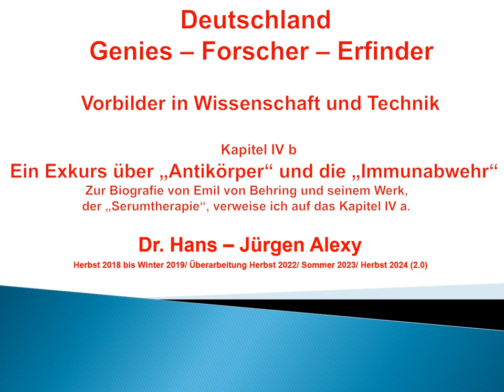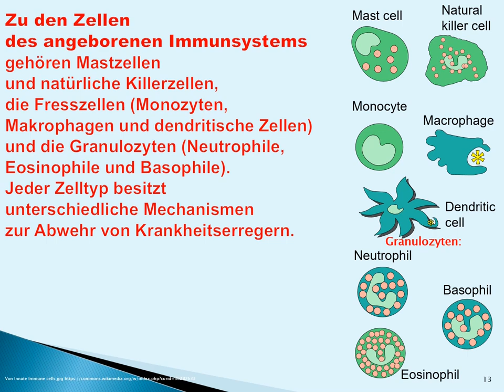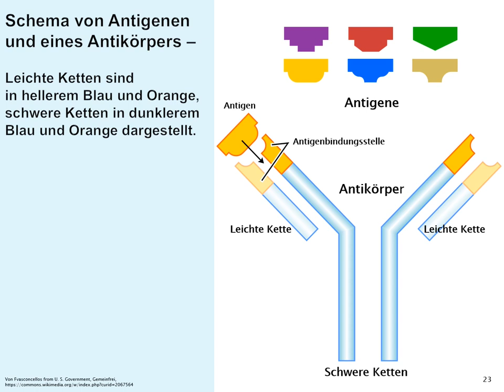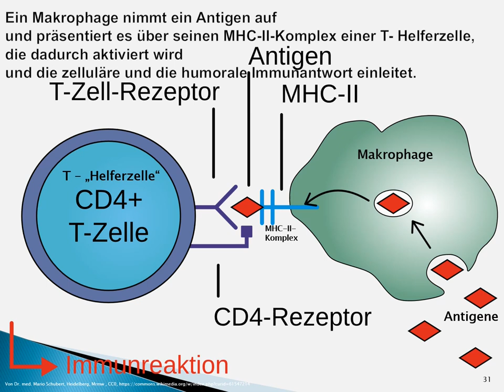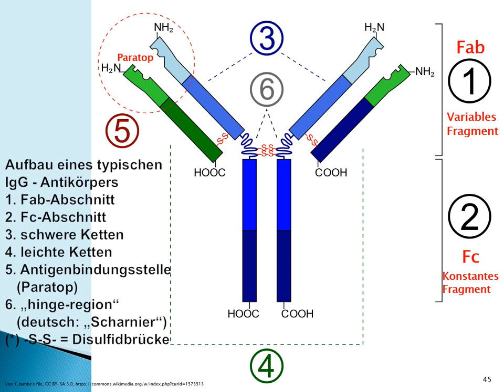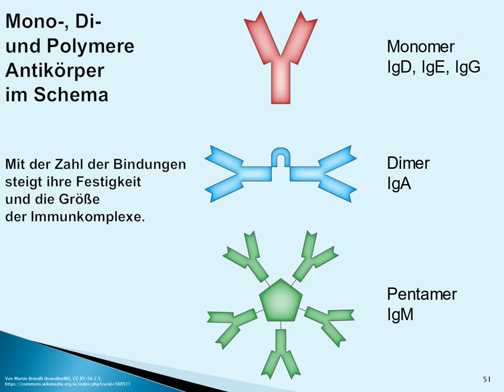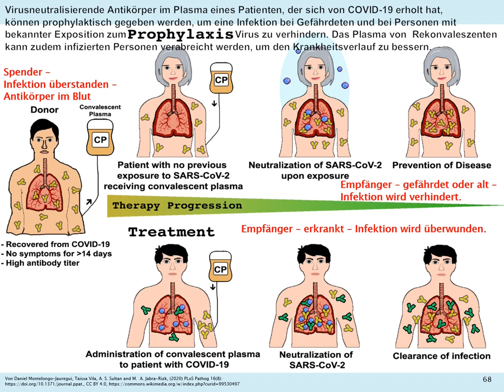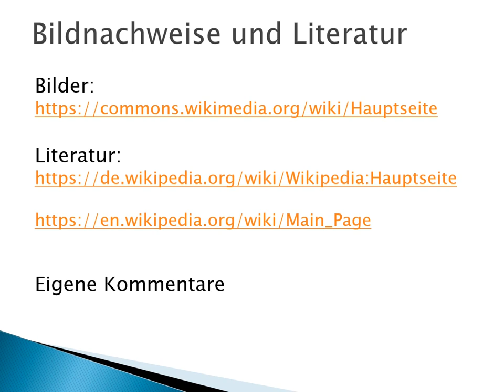Deutschland-Genies-Forscher-Erfinder: Kap. 4 b neu E. v. Behring-Exkurs Antikörper + Immunabwehr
Dieses Kapitel zeigt die physiologischen Hintergründe
des Werks von Emil von Behring
und seiner lebensrettenden  "Serumtherapie" mit den  "Antitoxinen"
gegen die Krankheiten Diphtherie und Tetanus.

Diese "Antitoxine" sind "Antikörper" der "humoralen Immunabwehr".
Diese Themen habe ich daher in einem neuen Kapitel etwas vertieft
und von der Person Behrings abstrahiert.

Ich möchte in diesen Vorträgen

Im vorausgegangenen Vortrag 4 a
behandele ich die Biografie
unseres großen Forschers Emil von Behring und sein Werk.